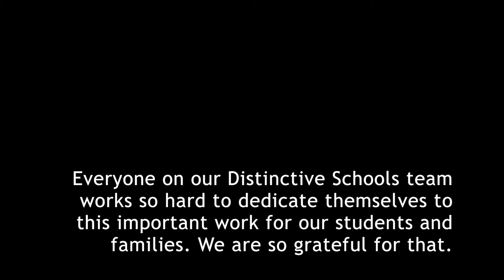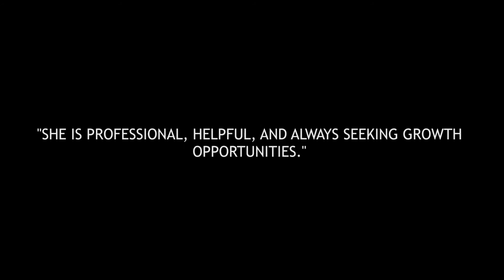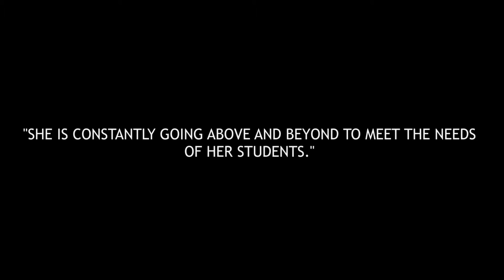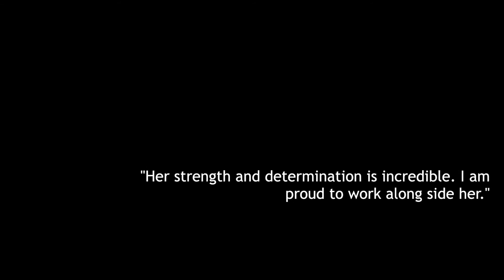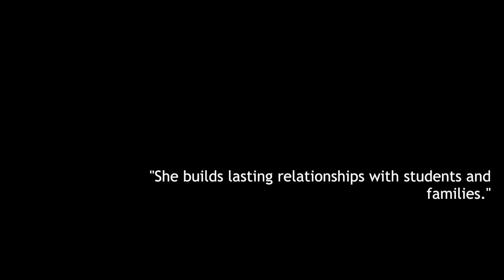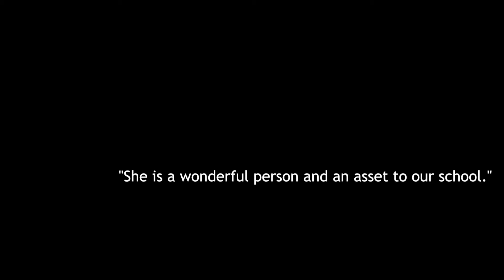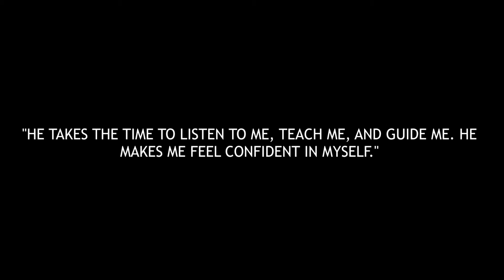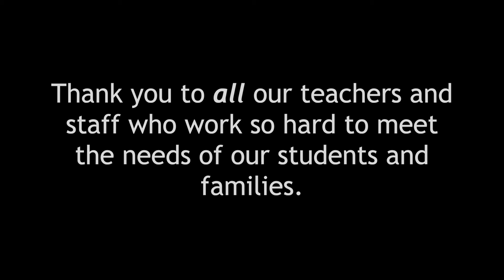Staff of the Year • 2015 • Distinctive Schools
Distinctive Schools announces its staff-of-the-year winners!